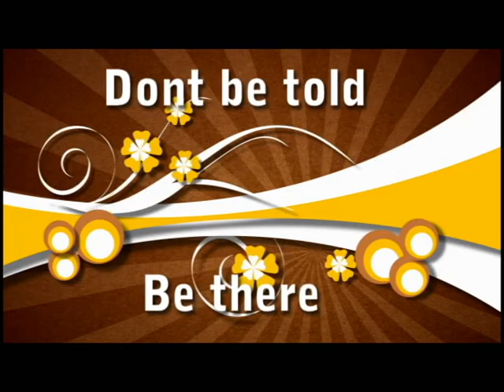Ankara Nite Promo Video